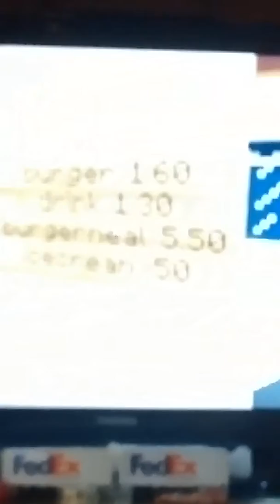The most coolest stuff made in minecraft